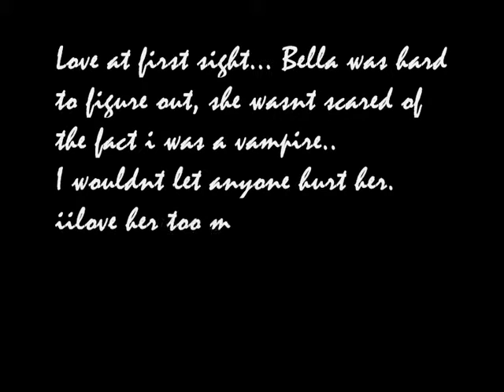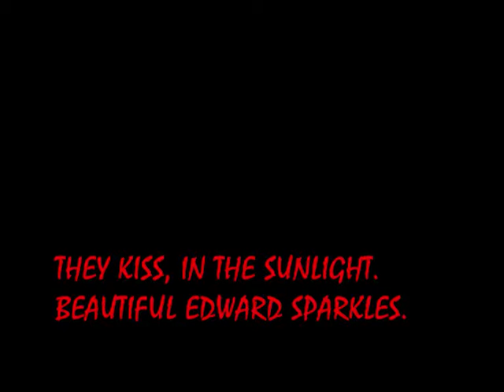BELLAS LULLABYS 0001